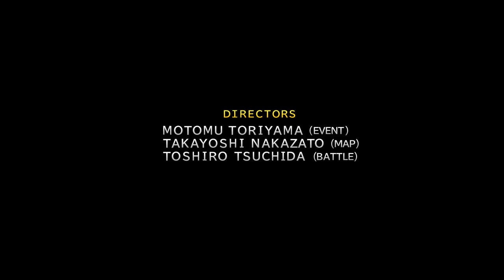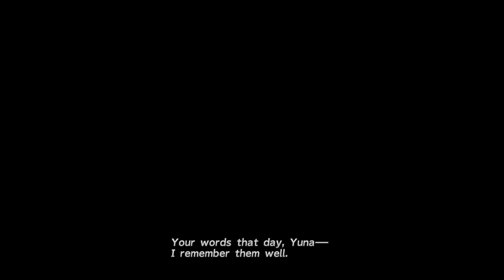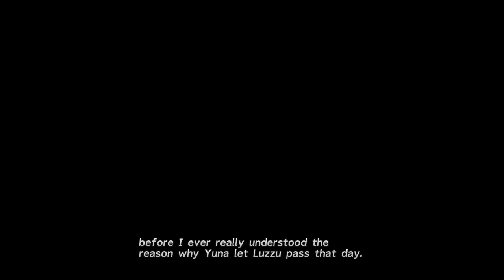Final Fantasy X HD Remaster - The Scene, Mi'ihen Highroad, Mushroom Rock Road (Part 3)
0:00 Blitzball, lel
50:09 THE SCENE
54:12 Mi'ihen Highroad
1:58:34 Chocobo Halfway House Hotel (Al Bhed Shop)
3:00:55 Mushroom Rock Road